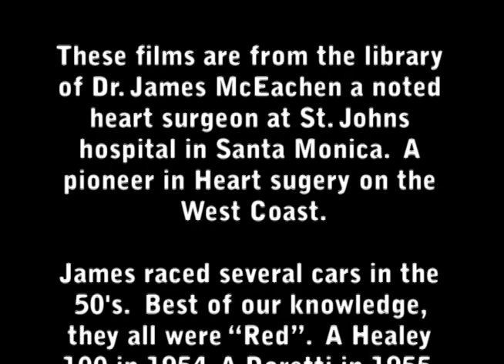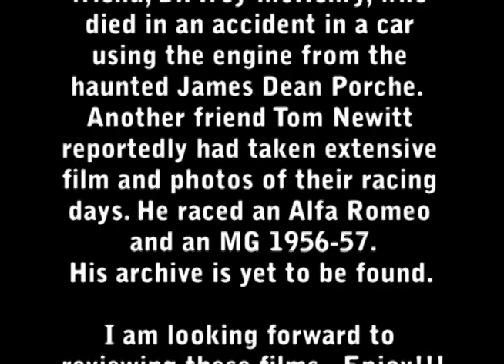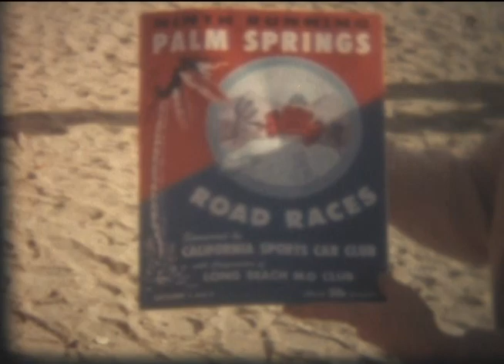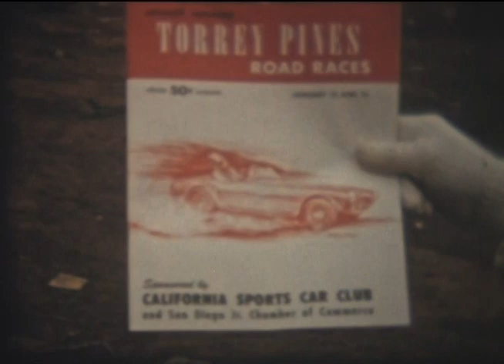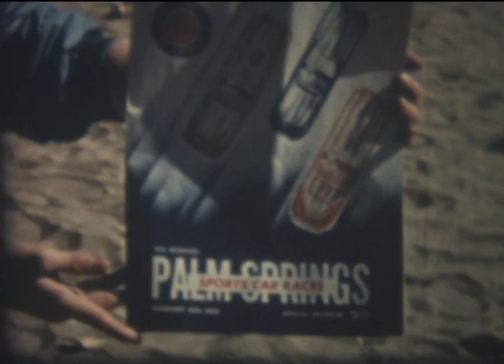1950's SCCA Etceterini.com Sports Race Car Ken Miles Flying Shingle Dr. James McEachen SCCA Video 1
Never before seen 1950's California SCCA Sports Racing car videos via Tom Householder featuring the Jerry Sienfeld Porsche 550 Raised Tail Spyder, Ferraris etc.